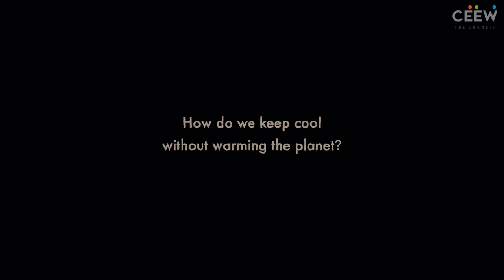Cooling and You | Trailer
How can we ensure sustainable & affordable cooling without warming the planet?

CEEW presents 'Cooling & You', a short film about the centrality of cooling to India’s developing economy.

Watch the trailer now!